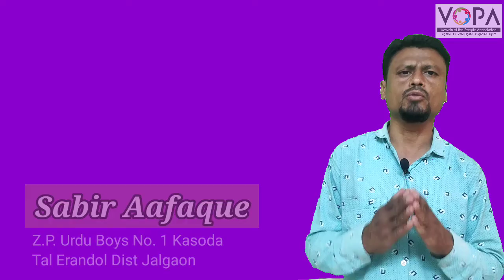5th | EVS-1 | Chapter 8 | Awwami Sahulate Aur Hamara School |عوامی سہولتیں اور ہمارا اسکول | part 1